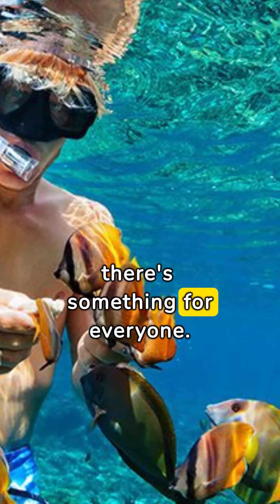Discover the Hidden Gems of the Mexican Caribbean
The Mexican Caribbean is one of the most desired places for travelers from all over the world, for its incredible beaches, tourist destinations and natural and cultural wealth.
From Cancun to the Costa Maya and the charming islands of the Mexican Caribbean, they are visited by thousands of tourists from all over the world every year, thanks to their complete hotel infrastructure, first-class tourism services, gastronomy and entertainment.
Another of its attractions are the spectacular beaches of the Mexican Caribbean.
Some are already recognized as the most beautiful in the world, for their kilometers of white sand, framed by the turquoise colors of their waters.
The seabed also protects true treasures to be discovered, such as the second largest barrier reef in the world, home to a wide variety of species, a diving and snorkeling paradise.